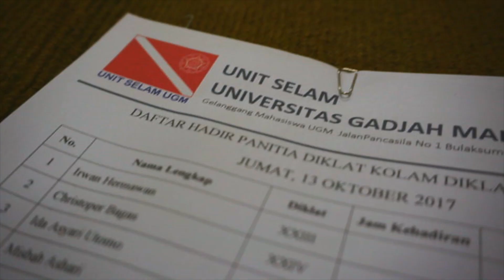DIKLATSAR XXVIII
Satu kata untuk Diklat SAR XVIII? WOYOO!
Selamat berproses dan berdinamika bersama di Unit Selam UGM, perjalanan masih panjang. Fighting! :)